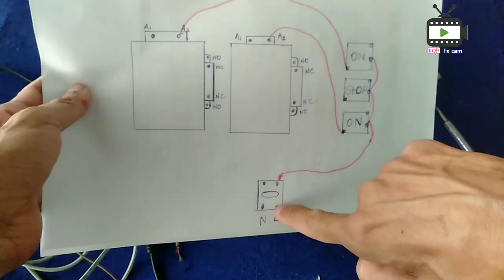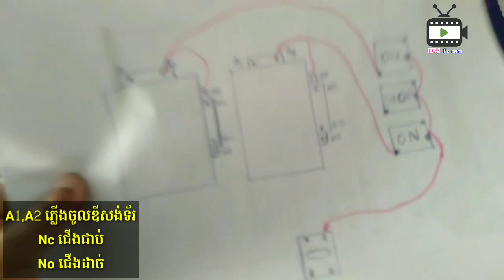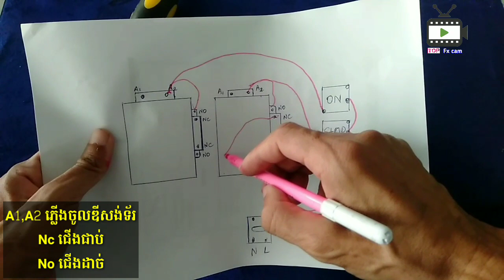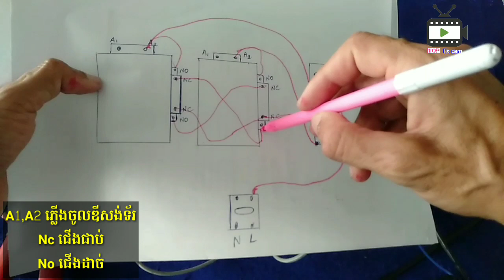Contactor2-តបញ្ជាកុងតាក់ពីរទ័រឆ្លងឆ្លើយដោយប៉ូតុងON OFf (part3)